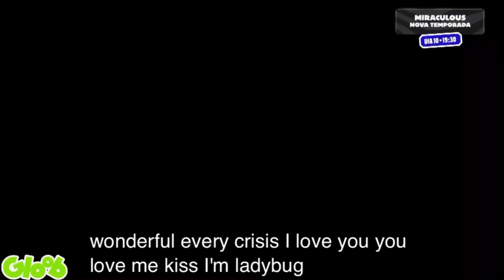New Tailer 🐞🐱💕 Season 5 From Glob😱 (Eng Subt) Subscribe for more 🐞❤️🐱